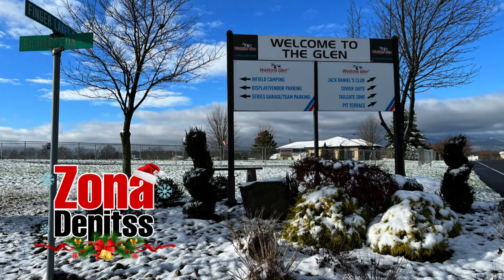ESPECIAL VILLANCICOS NAVIDEÑOS ZONADEPITSS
Esperamos disfruten de este especial navideño de Zonadepitss con algunos clásicos villancicos y algunas imágenes de ciertos trazados muy navideños.

Que la paz, la felicidad y la alegría llenen sus corazones en esta navidad.

Una muy Feliz Navidad les desea Zonadepitss

Saludos.